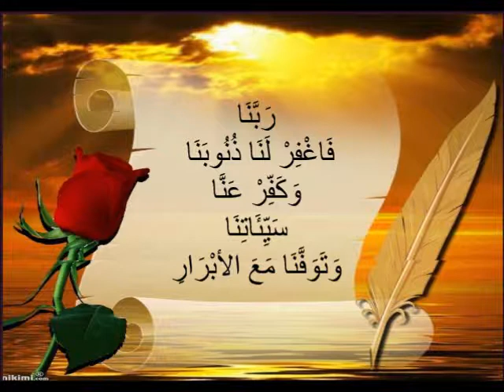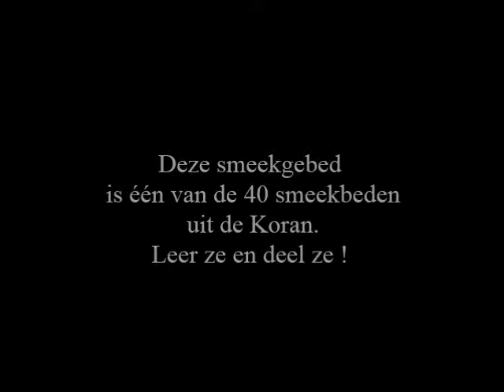40 Smeekbede uit de Koran deel 16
We zullen alle 40 smeekbeden uit de Koran met jullie delen in sha Allah! Leer ze, en deel ze

رَبَّنَا فَاغْفِرْ لَنَا ذُنُوبَنَا وَكَفِّرْ عَنَّا سَيِّئَاتِنَا وَتَوَفَّنَا مَعَ الأبْرَارِ

Rabbana faghfir lana dhunoobana wa kaffir ‘ana sayyi’aatina wa tawaffana ma’al Abrar

(Onze Heer, vergeef ons onze zonden en wis onze fouten uit en neem ons leven met (dat van) de vromen)
Rabbana Dua 16 Al-Imran  [3:193]